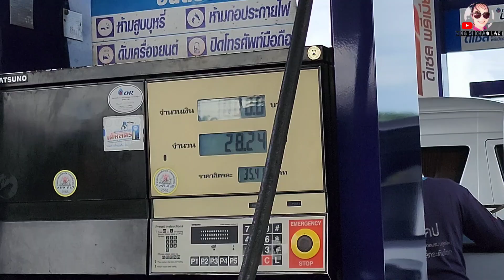Storm made here more damage, Bang Niang Beach| Breakfast Restaurant | NangThong Beach Khaolak